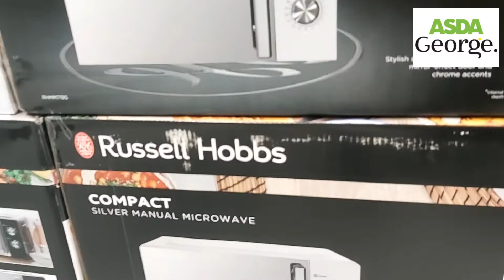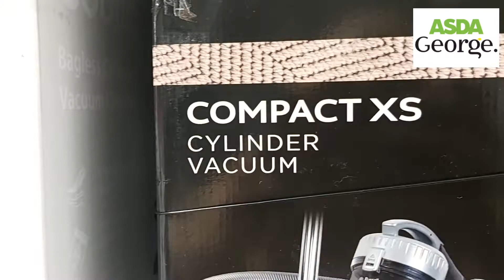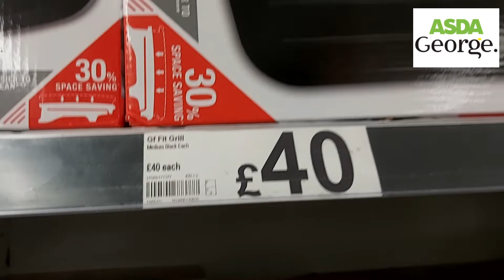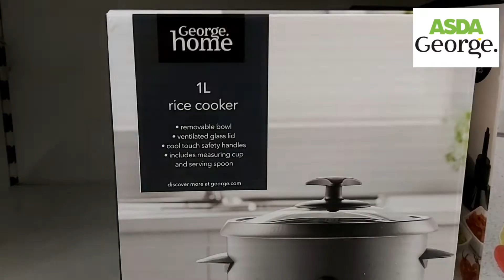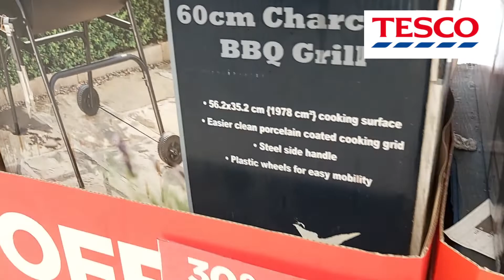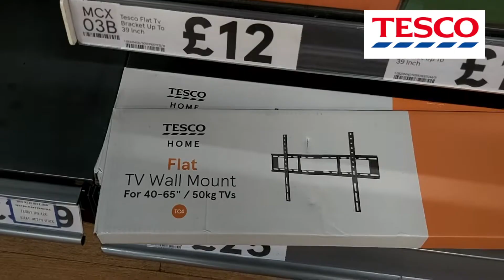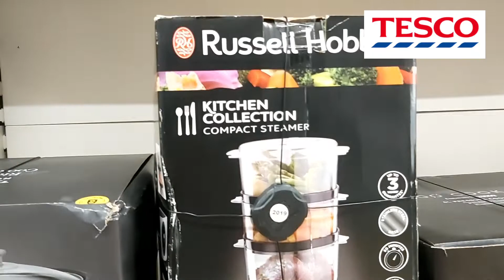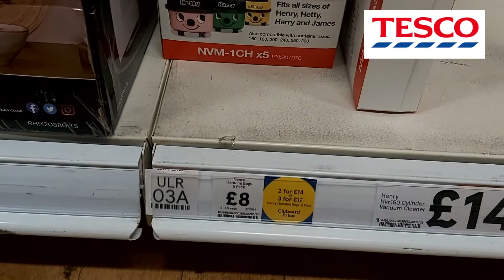ASDA & TESCO KITCHEN TOOLS HAUL 2022 / KITCHEN APPLIANCES IN ASDA & TESCO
@UK Fashion ASDA & TESCO KITCHEN TOOLS HAUL 2022 / KITCHEN APPLIANCES IN ASDA & TESCO UKFASHION ASDA TESCO 2022

if you want more videos you can watch on my YouTube channel thanks

My tiktok Account is here if you want to watch